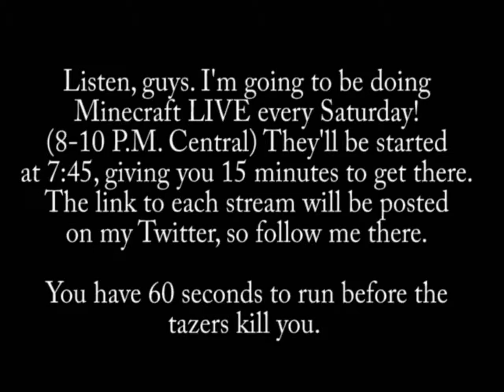LIVE STUFF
CHANGED TIME TO START AN HOUR EARLIER